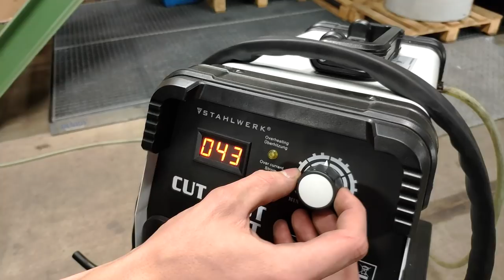Lathe Restauration - When it Tipped Over I Wanted to Quit (But I havent)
Thats a TOS SUI Lathe. Great thing, a pleasure to work with :)